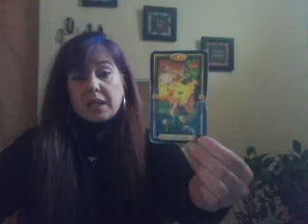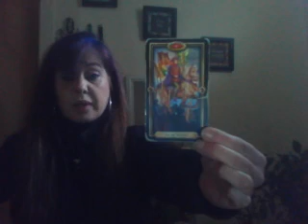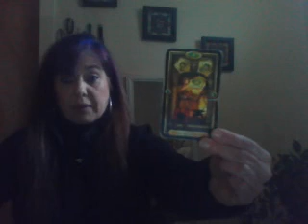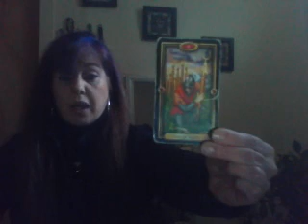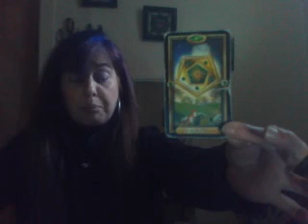Look in on Aquarius November 12, 2018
Hi Folks! My rates are $40 for a half hour and $70 an hour. Please use the email or phone number to inquire about the Tarot card classes or the mystery healing boxes.